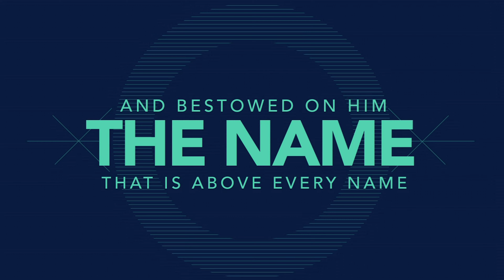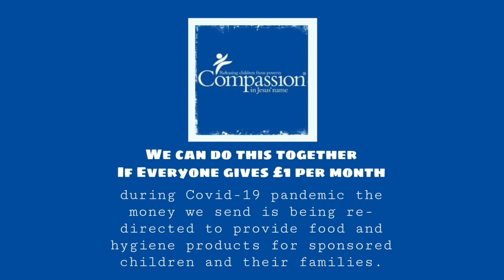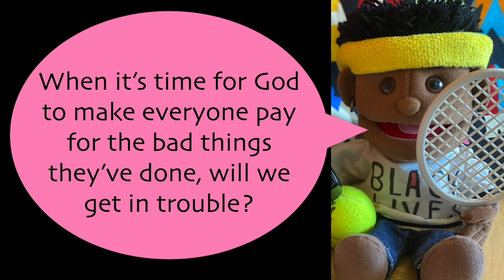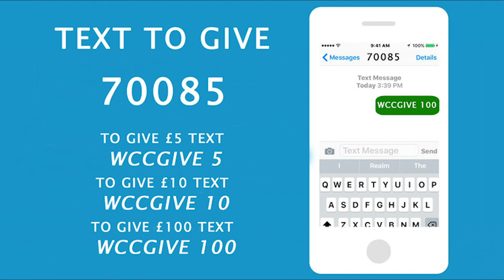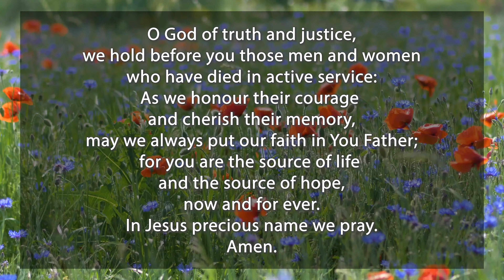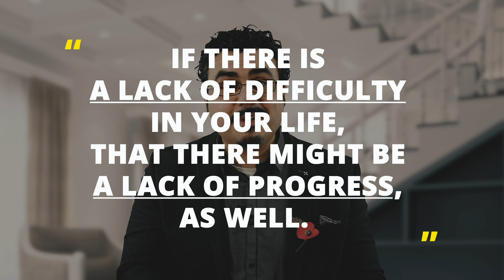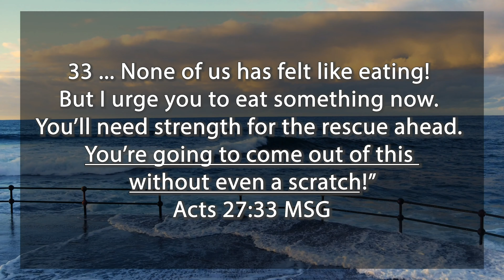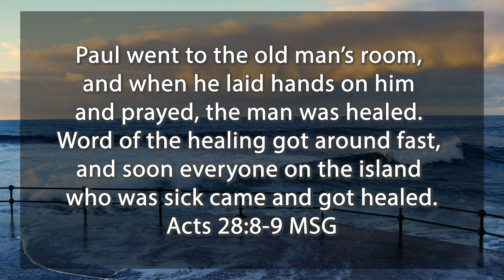WCC Sunday Celebration Service 8th November 2020 - CCLI License: #26095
Welcome to our Sunday Celebration Service. We are so glad that you have chosen to worship with us online.

Another way you can give is by text. If you give this way it will go on your mobile phone bill.

Texts cost £3 plus one standard rate message

Wythenshawe Community Church has the CCLI and the new Streaming Licence, combined with the Limited Online Music Licence (LOML) from PRS for Music, permits you to legally webcast your services, including the worship music.